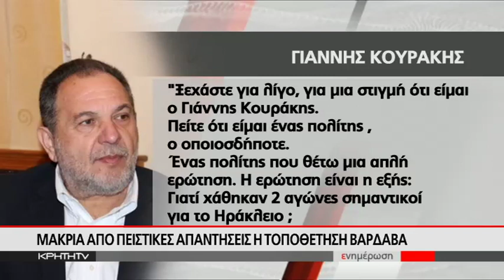Δημοτικό συμβούλιο με μακρά ατζέντα αλλα χωρίς πειστικές απαντήσεις.